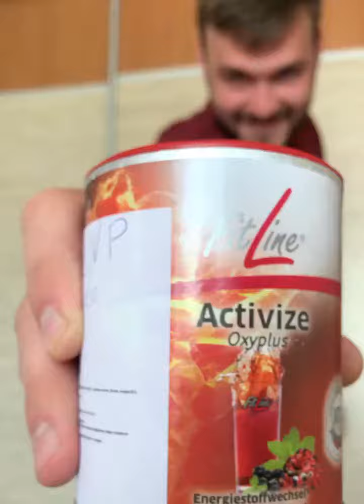Флеш Эффект у мужчин